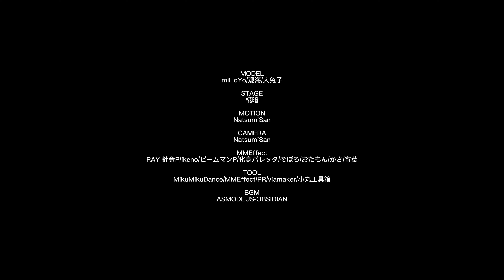【Genshin Impact MMD/Shenhe/4K 60FPS】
MODEL
miHoYo/观海/大兔子

STAGE
椛暗

MOTION
NatsumiSan

CAMERA
NatsumiSan

MMEffect
RAY 針金P/ikeno/ビームマンP/化身バレッタ/そぼろ/おたもん/かさ/宵葉

TOOL
MikuMikuDance/MMEffect/PR/viamaker/小丸工具箱

BGM
ASMODEUS-OBSIDIAN

Хорошего дня!